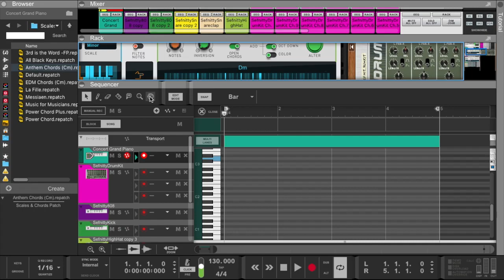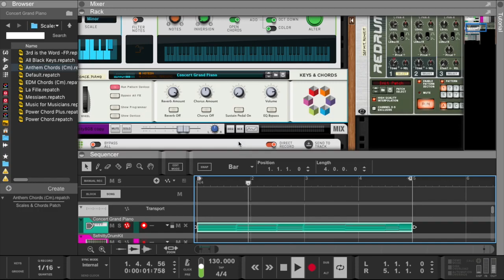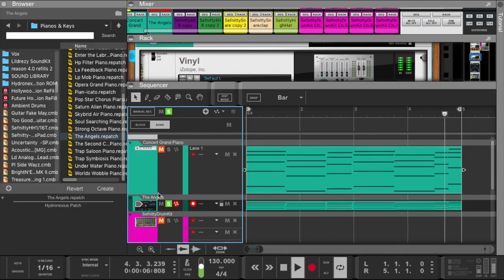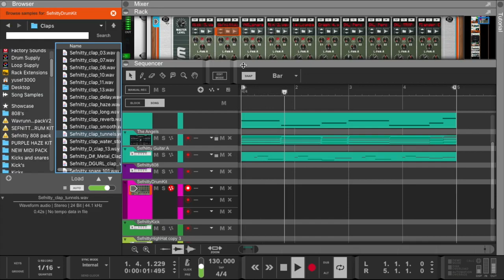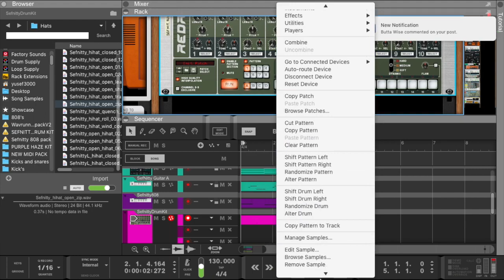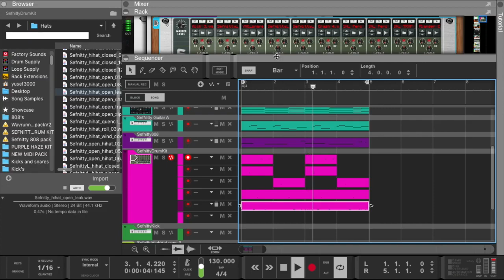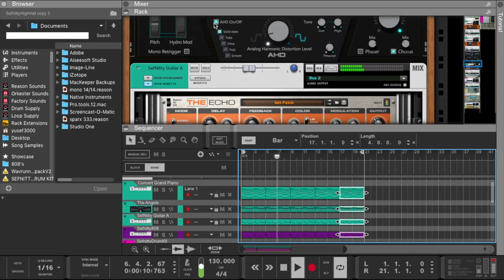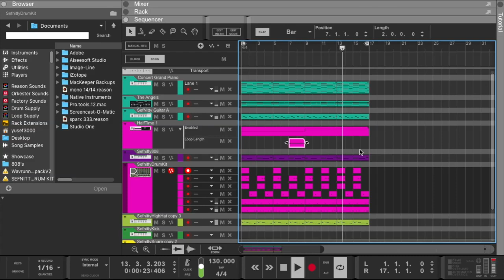Reason Studios | 🤯 Making a juice WRLD type beat